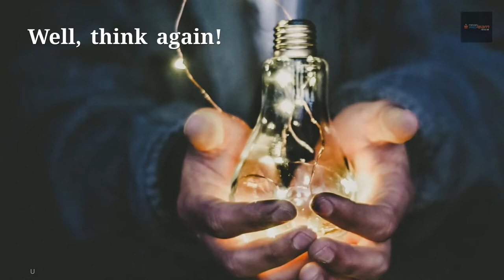Next Game Changers for the Sales Industry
Do you think that sales is a male-dominated career path? Well, think again! Women are proving themselves to be the flag-bearers of success in the sales industry.